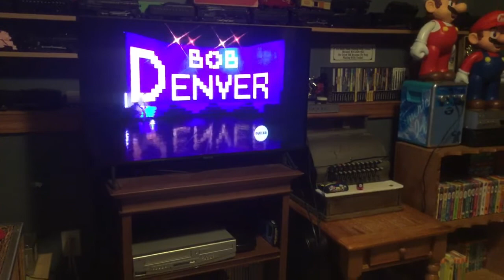Match game Hollywood squares hour opening